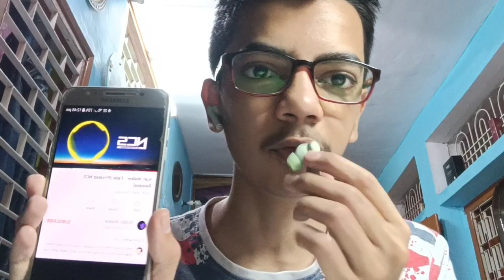Mivi DuoPods F60 Unboxing And Review🔥 | Best Earphones Under ₹1500❓